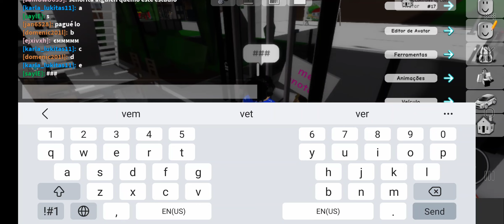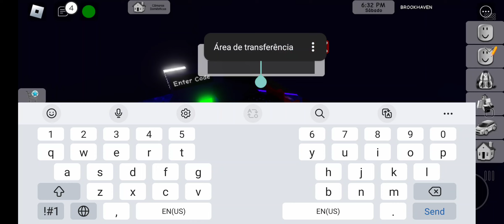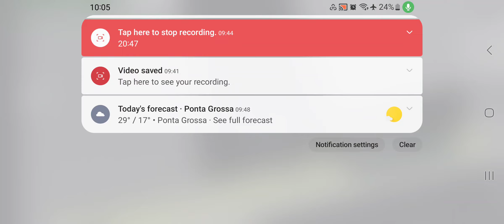Eu joguei denovo brookhaven.